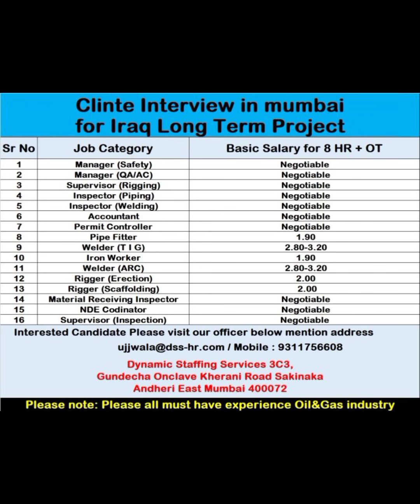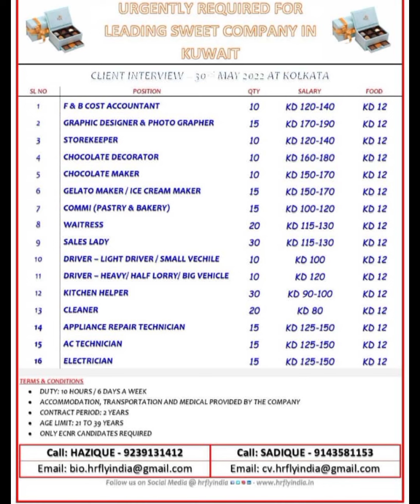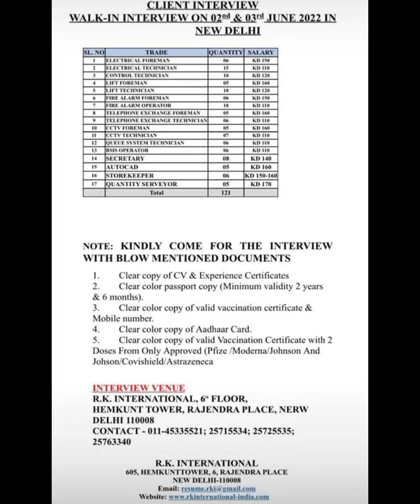29-May Dubai Job Vacancy 2022 ,Gulf Jobs Vacancy 2022, Assignment Abroad Times Today, Gulf Jobs 2022